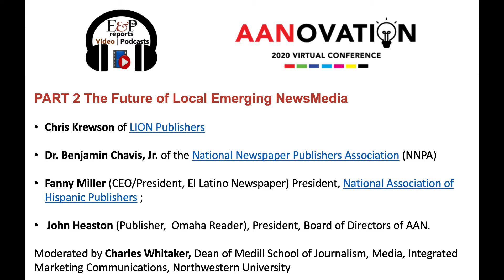The Future of Local Emerging NewsMedia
This is a recording of a live broadcast, hosted by E&P for the Association of Alternative Newsmedia’s AANOVATION 2020 virtual annual conference. This one-hour roundtable is a discussion on the future of emerging  news media.

Chris Krewson. LION Publishers
Fanny Miller, National Association of Hispanic Publishers ;
John Heaston, Association of Alternative NewsMedia

The panel is moderated by Charles Whitaker, Dean of Medill School of Journalism,  Northwestern University